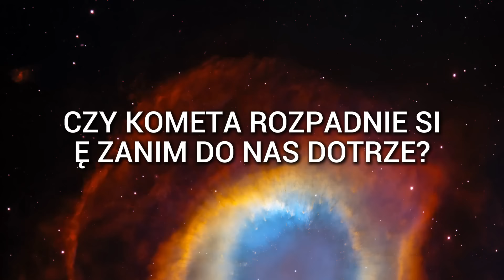Rzadki gość z Obłoku Oorta rozświetla niebo – Wydarzenie, które zdarza się raz w życiu!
Kosmiczny gość jest już w drodze: Kometa C/2023 A3 Tsuchinshan-ATLAS opuściła swój dom w Obłoku Oorta i obrała kurs na Słońce! W związku z tym w październiku da o sobie znać również nam - i prawdopodobnie będziemy mogli nawet podziwiać gwiazdę ogonową gołym okiem! To wyjątkowe wydarzenie, którego żaden fan kosmosu nie powinien przegapić - ale jak eksperci w ogóle namierzyli kometę? Co zapierającego dech w piersiach wydarzy się na horyzoncie w nadchodzących tygodniach - i kiedy powinniśmy szczególnie uważnie obserwować niebo?